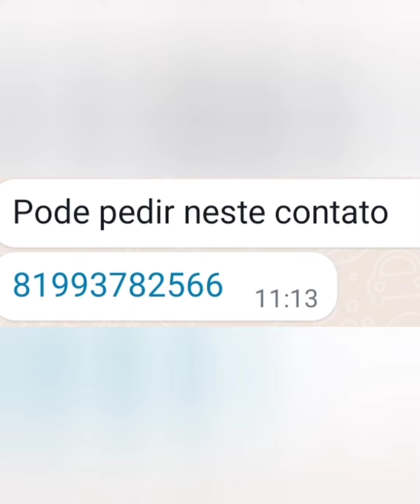TENDÊNCIA PARA O VERÃO 2022 LINDOS LOOK TOP SANTA CRUZ CAPIBARIBE PERNAMBUCO